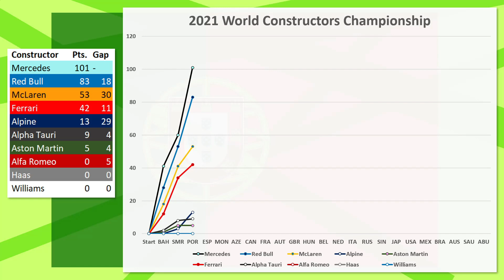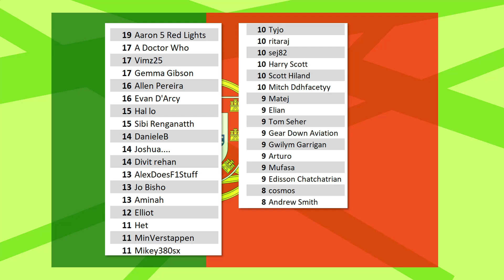My Post-Race Portuguese GP Driver Rankings! + Audience Prediction Results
Here's the link to get in your driver predictions for the Portuguese GP!! 1 is worst, and 20 is best, please take into consideration BOTH qualifying and the race result!

What was the standout moment for you this GP and do you agree with my ranks???

0:00 Intro
1:10 Championship Updates
1:55 Audience Prediction Scores
3:33 My Driver Rankings
12:17 Outro